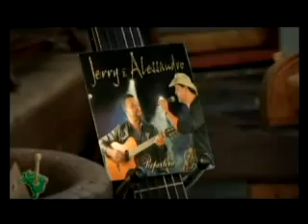Jerry & Alessandro - Programa Brasil Caipira - Parte 2